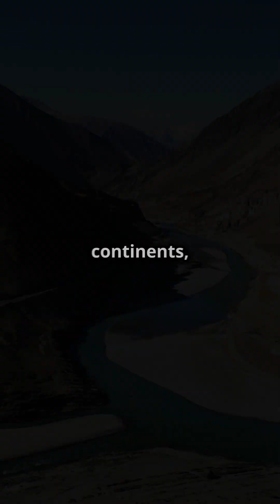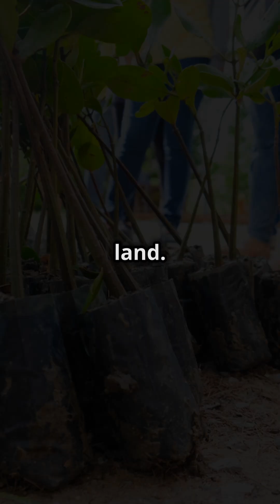Why is Australia So Dry? 🌵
Ever wondered why Australia is so dry and barren? 🌵 Join us on this captivating journey through time as we explore how this once lush continent transformed into the driest inhabited land on Earth! From prehistoric rainforests filled with wildlife to the impact of climate change and continental drift, discover the forces that shaped Australia’s unique geography. 🏜️

We’ll uncover the role of ice ages and the absence of hills in creating vast deserts like the Outback. Today, only a few fertile pockets remain, but the question lingers—will Australia ever return to its green glory? 🌏💭